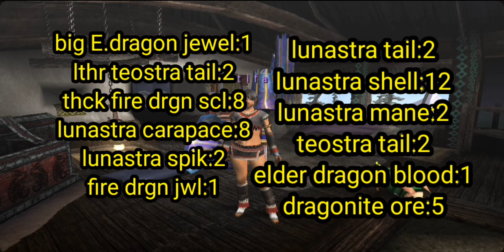MHFU (G-RANK) excelentes armas de G3 PT3 como fazer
equipamentos ensinados

DIABLOS KING HORN BOW(BOW)

ATACK:372 AFFNITY:20% DEF+30(02:05)

FIRE AND ICE(DUAL)

ATACK:350 FIRE:450 ICE:450 (05:10)

MELTING BLAZER

ATACK:378 FIRE:200 POISON:200 DEF+8 (08:18)

GRAVIOS FIRE LANCE (LANCE)

ATACK:598 FIRE:400 DEF+14(11:42)

LUNA'S SUN (GL)

ATACK:575  FIRE:500 (14:54)

KING ATILLART SWORD (GS)

ATACK:1488 AFFNITY: -15% (17:06)

CHAOTC ORDER (HAMMER)

ATACK:1508 DEF+20 (20:35)